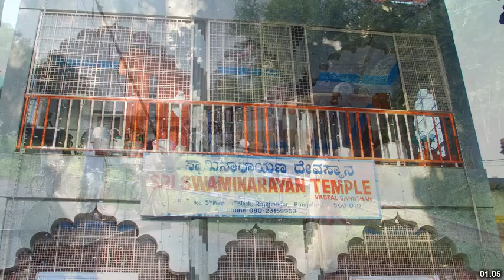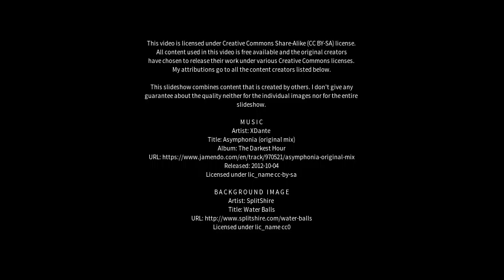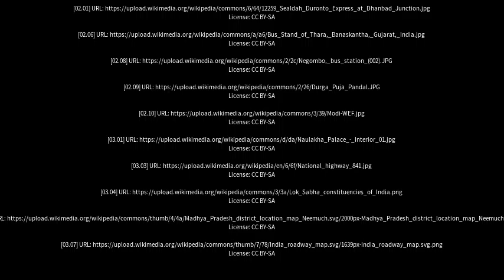Best places to visit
Best places to visit - Jetpur (India) Best places to visit - Slideshows from all over the world - City trips, nature pictures, etc.